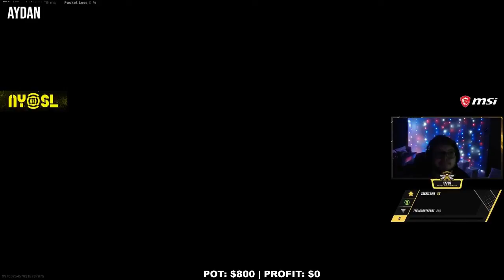*NEW* BLACKOUT 2 💔WARZONE BEST HIGHLIGHTS! -WTF Epic & Funny Moments/NEW TECH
Welcome to Call of Duty NEW TECH! On this channel, we do warzone highlight videos! Not only do we do warzone highlights and funny moments but we also talk about new updates coming to warzone and all the speculation about upcoming events. *NEW* BLACKOUT 2 💔WARZONE BEST HIGHLIGHTS! -WTF Epic & Funny Moments/NEW TECH